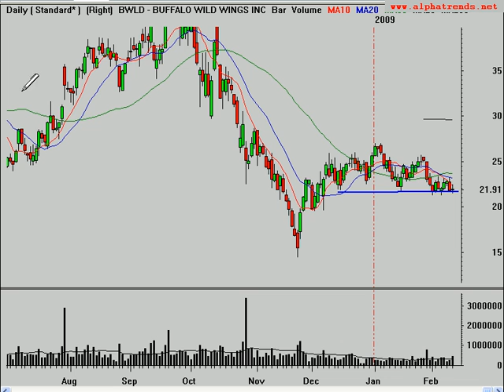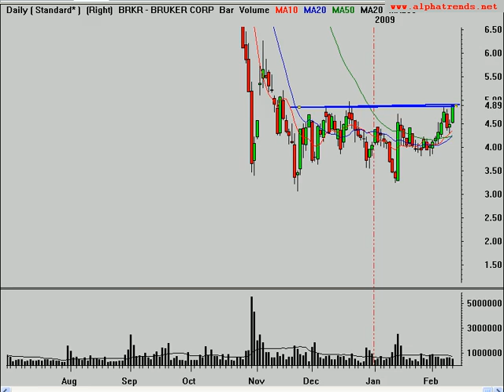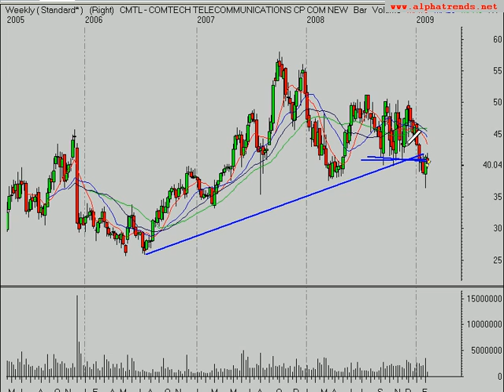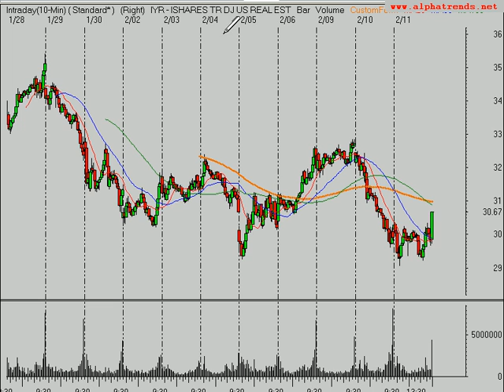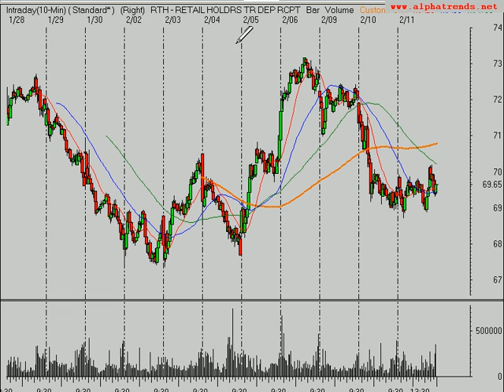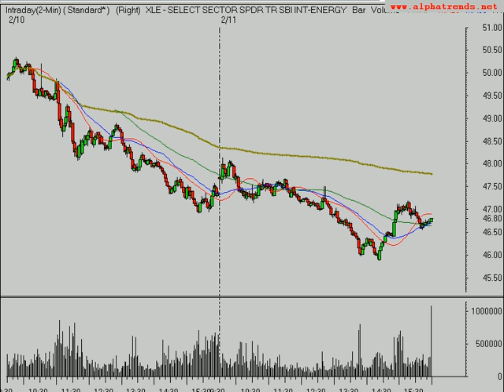Stock Market Ideas Review 2/11/09